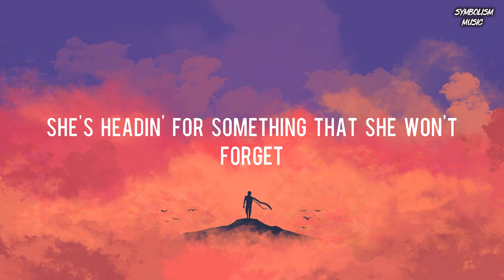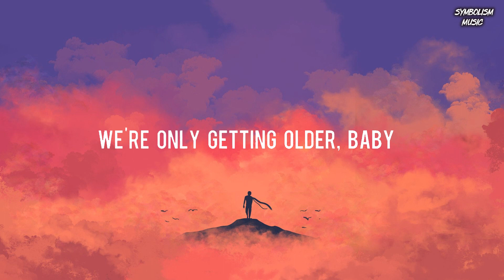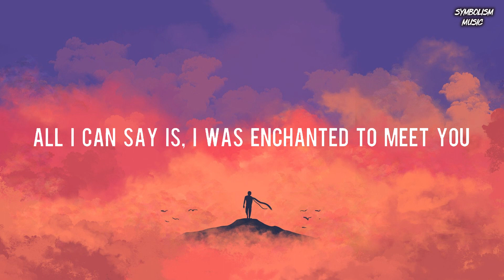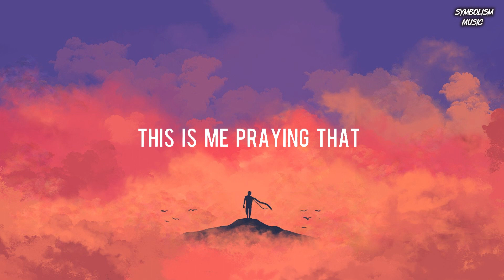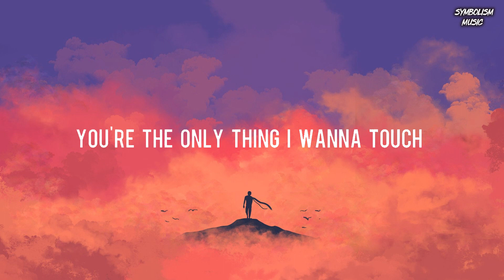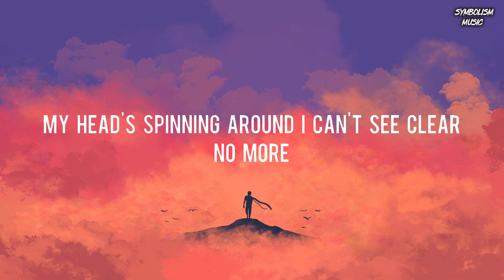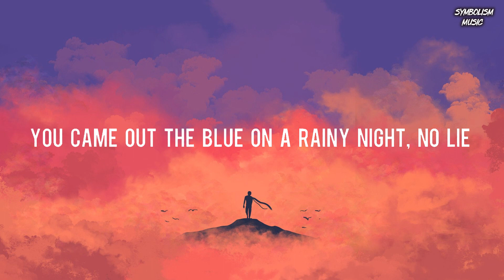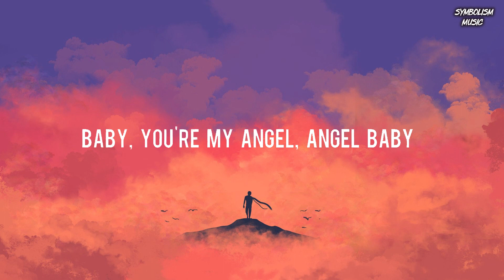Night Changes - One Direction (Lyrics) | Taylor Swift, Ellie Goulding, Troye Sivan,... (Mix Lyrics)